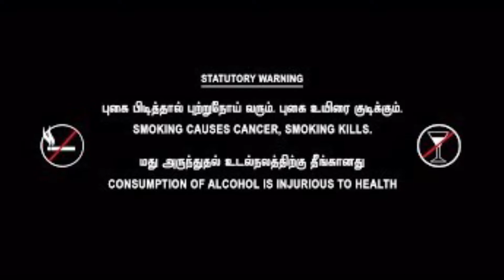கொடிய போதை பொருளுக்கு அடிமையான பிரபல தமிழ் நடிகர்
Tamil Actors Addicted For Most Injurious habbit